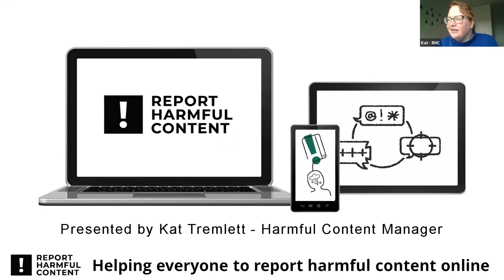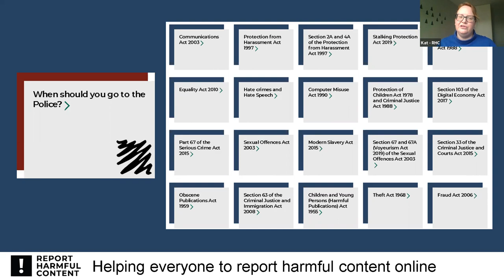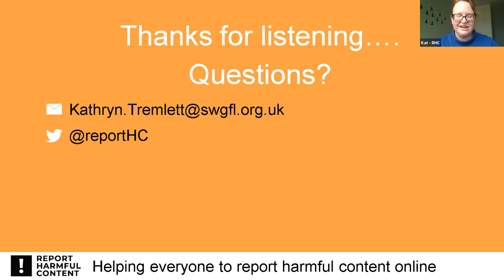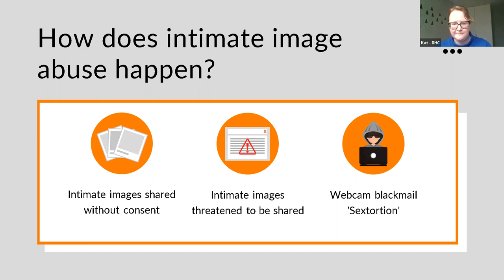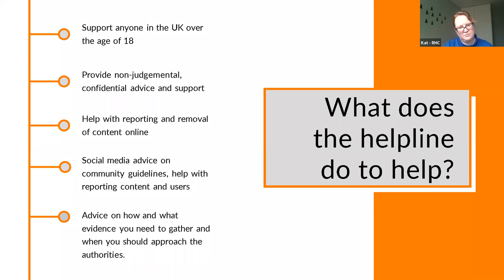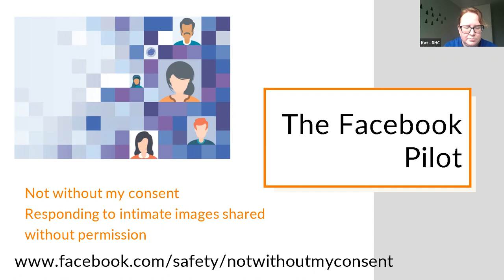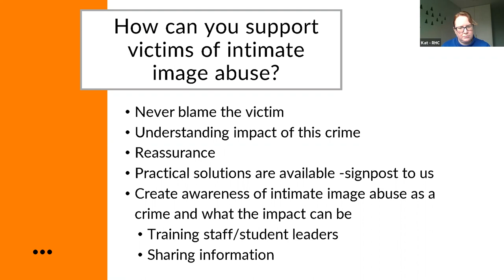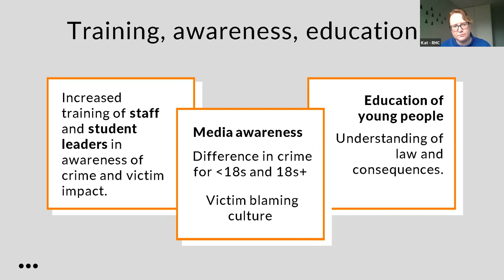Intimate Image Abuse Awareness with Revenge Porn Helpline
Want to learn about what ‘revenge porn’ really is? What is the law and how do we stop it? How can you help someone who has been a victim and how do we tackle this problem? Revenge Porn Helpline delivered a 30 minute presentation followed by a casual discussion afterwards.